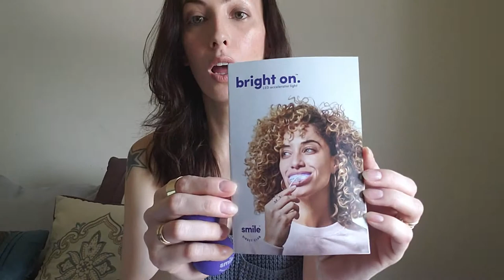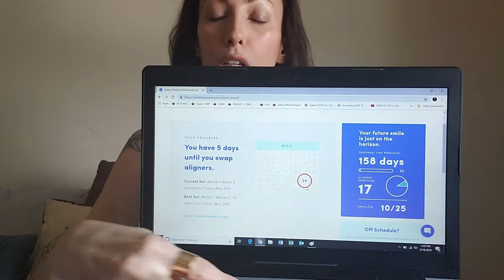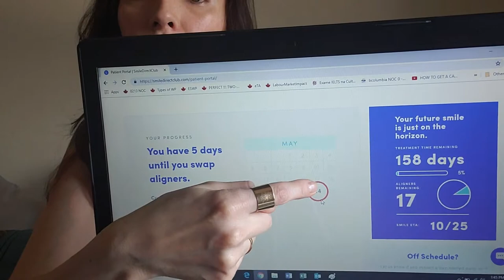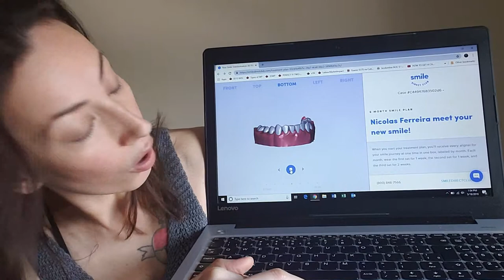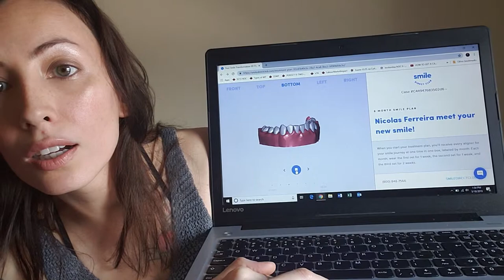Papo de Mae - Tratamento Dentario Moderno para Adolescentes